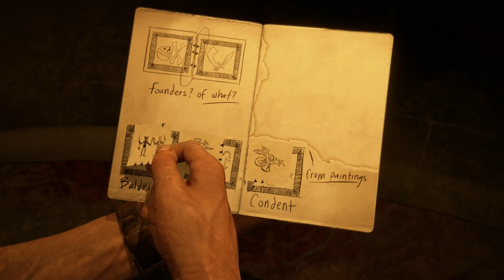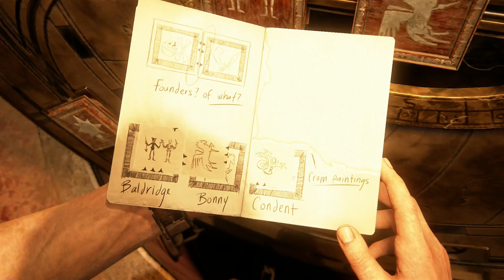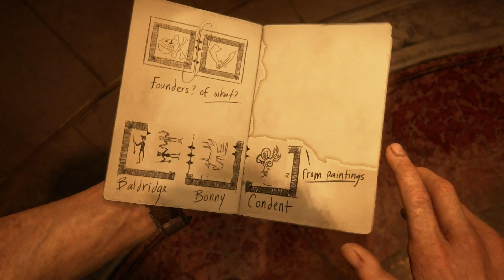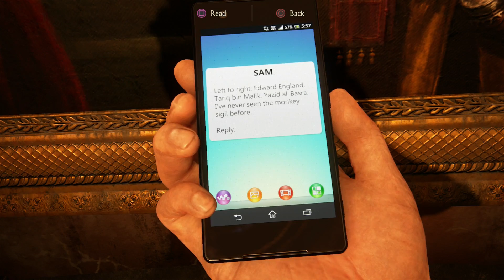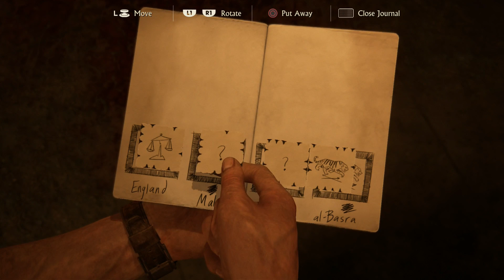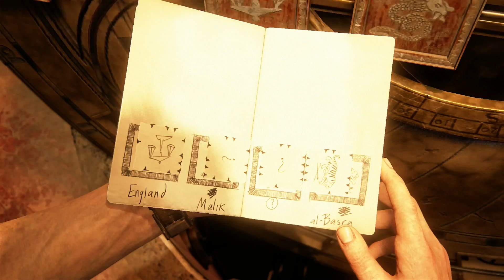Uncharted 4: A Thief's End Platinum Playthrough Part 16 - 200th Video!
this is my 200th video on Youtube! in this episode we finish off the clock tower and destroy it, find and complete another puzzle and apparently Rafe's coming after us now